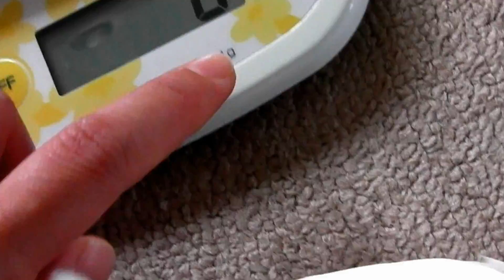白文鳥 ぴゃっぴゃ 体重測定(1)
体重計に乗るよう誘導してみたのですが
失敗です(^_^;)